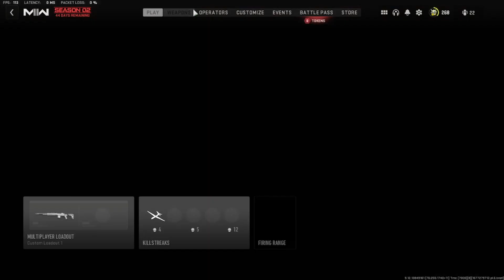Unlocking PLATINUM On *ALL* Marksmans in MW2! (ROAD TO ORION)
Yooo wagwan, how we doin? I hope we're well! I hope you also enjoy todays video ;)

Todays video continues the Orion grind in MW2! This one being *ALL* Marksman Rifles PLATINUM in MW2! We're nearly there! One step closer! Hope you guys are enjoying the content/series as much as I'm enjoying making it! :D

Have a beautiful rest of your day/night and I will see you legends in the next one!

Music used in video:
Music from Uppbeat (free for Creators!)